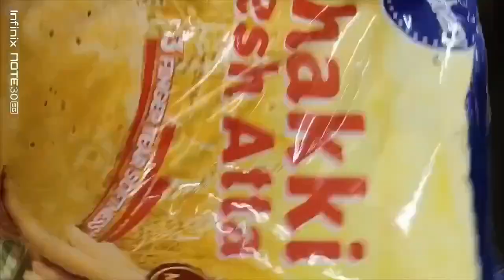आज के vlog में मैने कुछ ऐसा soot किया जो मेरे मन को बहुत सुकून देता था..🥺sweetbabmomyvlogs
आज के vlog में मैने कुछ ऐसा soot किया जो मेरे मन को बहुत सुकून देता था..🥺
Sweet baby mom vlogs😍
my life style video
my vlogs
my first vlog 2024
sweet baby mom blog